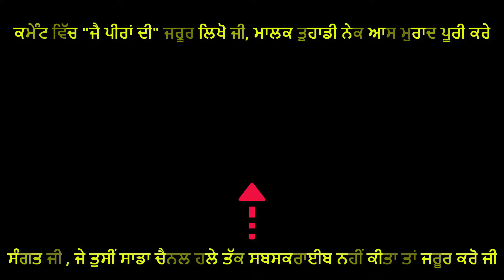Machhli Dareyawan Di | ਮੱਛਲੀ ਦਰਿਆਵਾਂ ਦੀ | KHWAJA PEER DE JASS | Dev Chauhan 9915253198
Jass Title :     Machhli Dareyawan Di
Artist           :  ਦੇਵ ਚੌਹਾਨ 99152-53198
Album :          KHWAJA PEER DE JASS
Produced & Directed by : Ashok Bansal 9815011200